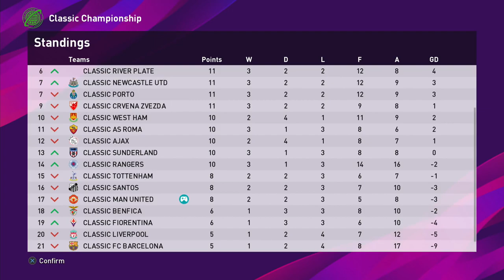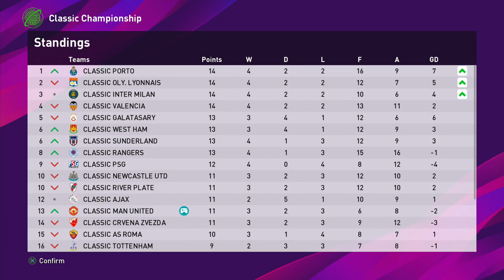PES 2020 | Classic Man United | Master League - EP 5 - Start of something..?